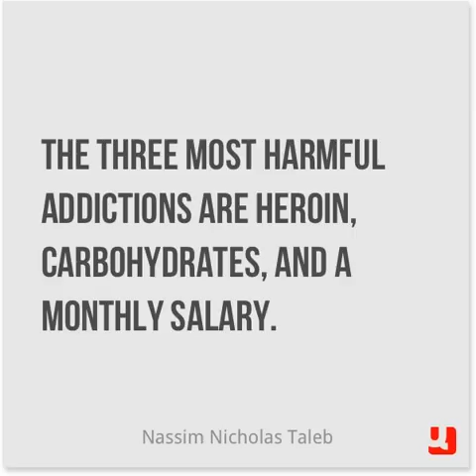MGTOW MONEY Discover your 'magic number' for financial freedom!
Want financial freedom? Do you know your 'magic number'? Discover the secret formula here!